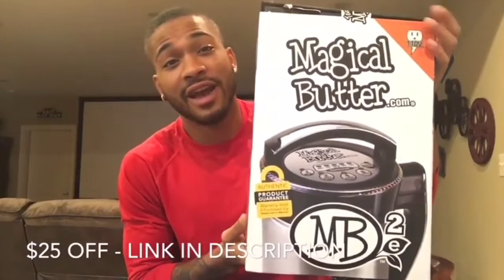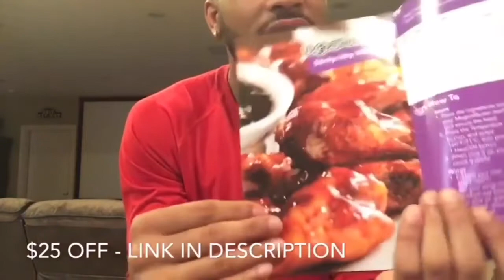THIS IS CRAZY!! Sirius Blvck - Shogun (REACTION VIDEO)